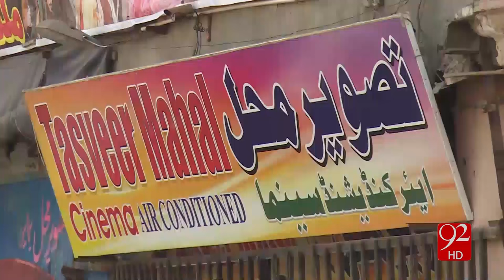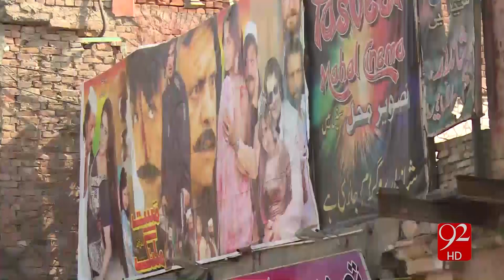Pakistan Cinema Houses 5-11-2016 - 92NewsHD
Watch Pakistan Cinema Houses  92NewsHD